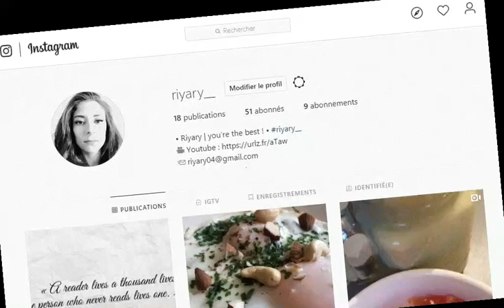Comment avoir des cheveux sublimes en 15 étapes ? 😍👌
Aujourd'hui je partage avec vous mes astuces pour avoir des cheveux magnifiques !